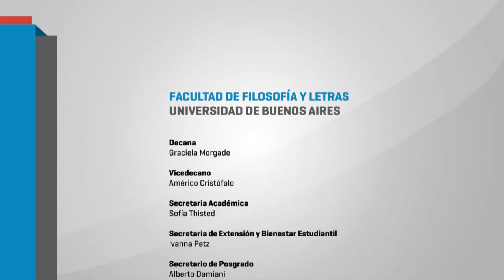Derecho a la Educación superior - Panelista Gabriela Diker - 31/05/2018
Panel de Debate:
"El Derecho a la Educación Superior en un contexto de Derechos Vulnerados"
Hacia la CRES 2018.
Expositora Gabriela Diker Rectora de la Universidad Nacional de General Sarmiento.
Jueves 31 de Mayo del 2018 - Facultad de Filosofía y Letras - UBA